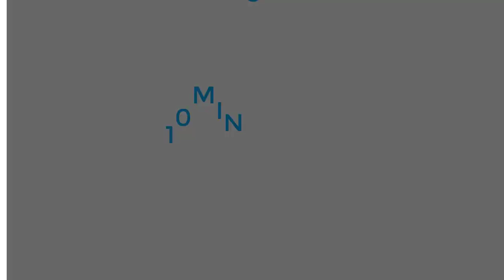New collections of women's and men's watches - at 10minus.com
There are no limits to shopping; just shop freely and have fun.
Shopping with 10MINUS | Don’t miss the opportunity. There are daily offers.

The freedom of shopping with 10minus.com
Shopping through the net, with high-quality products and cheap prices, in addition to free charges of transportation. Ask for your products directly from the provider/ exporter and have the chance/ opportunity to shop and get thousands of products that are needed for you, your home and your family and be sure that you will find everything you are looking for.